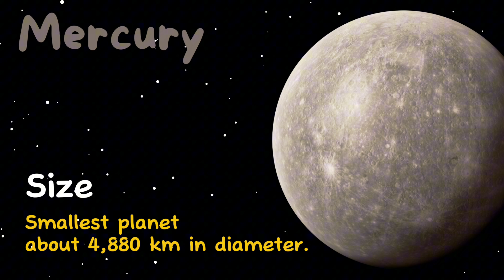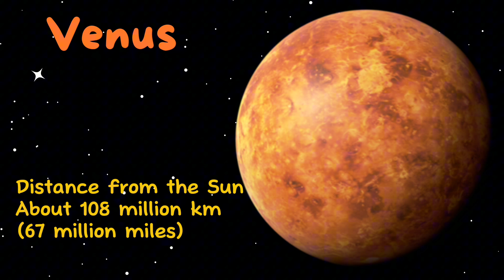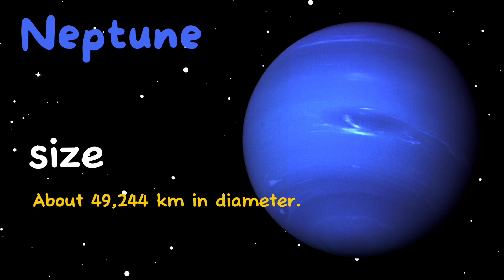Fun Plant Names & How Far They Are from the Sun!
In this exciting video, kids will explore the fascinating world of plants! In this video, kids will learn the names of different plants, discover their sizes, and find out how far they are from the sun. A fun and educational journey through nature and space, perfect for curious young minds!"